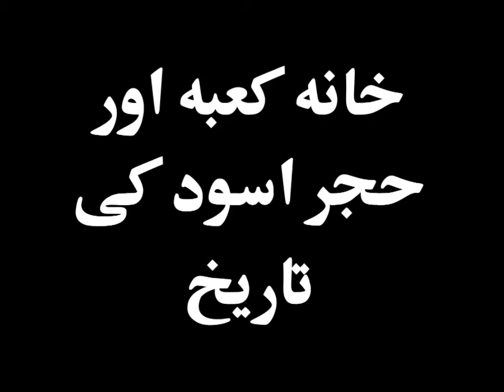Kaaba aur Hajr-e-Aswad ki Tareekh - Shaikh Jalaluddin Qasmi